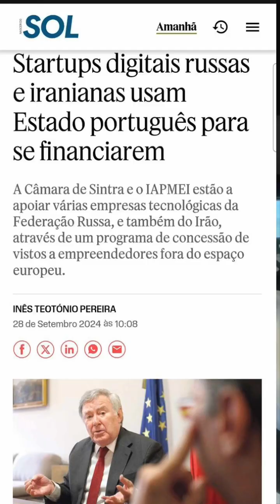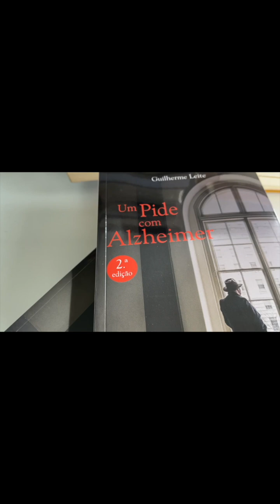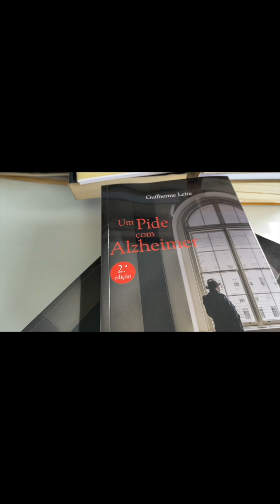Basilio amigo dos Russos? O que se passa em Sintra?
O BASÍLIO HORTA SERÁ AMIGO DOS RUSSOS?!
Escândalo em Sintra! Senhores do PS de Sintra podem esclarecer o que se está a passar